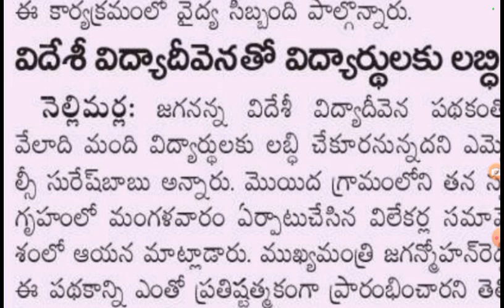జగనన్న విదేశీ విద్య దీవెన లేటెస్ట్ న్యూస్ టుడే.jagananna videshi Vidya deevena latest news today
జగనన్న విదేశీ విద్య దీవెన లేటెస్ట్ న్యూస్ టుడే.jagananna videshi Vidya deevena latest news today @job den